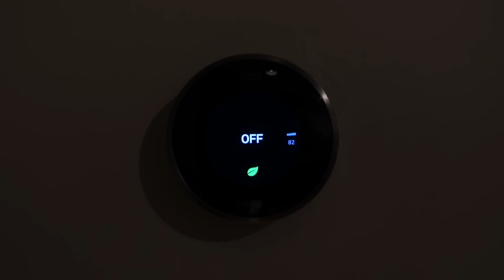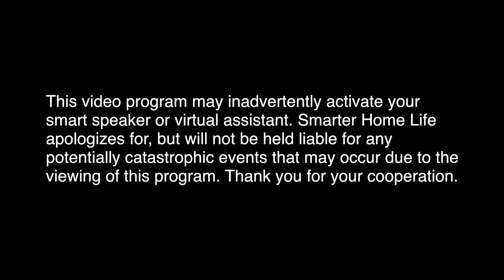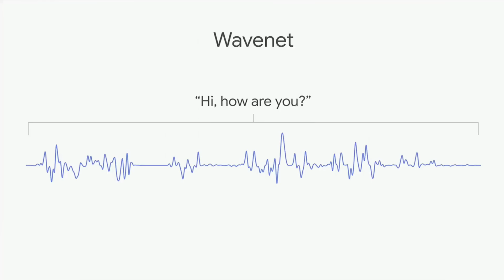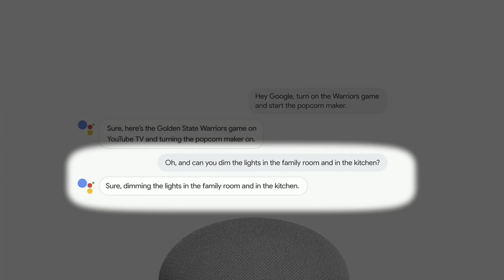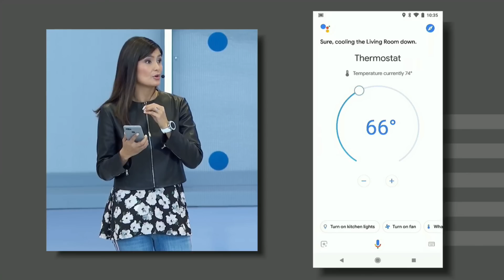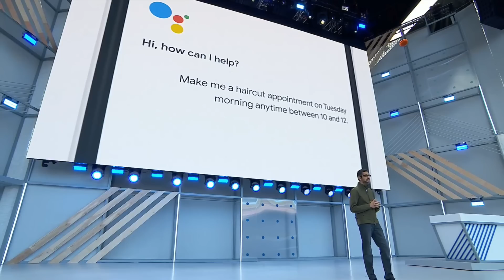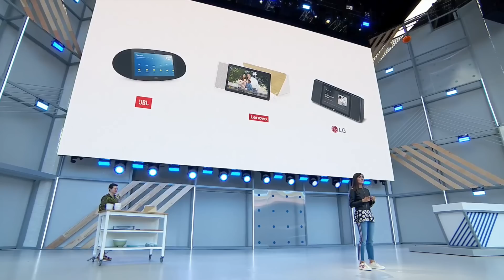What’s New with Google Assistant - Google I/O 2018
Google revealed some awesome upgrades to the Google Assistant this morning at Google I/O, including 6 new voices and new ways interact with the Assistant more naturally. Watch the video for all the relevant smart home and Google Assistant news and analysis.

(Oh, and they put Waymo on-stage but not Nest? Seriously?)

Got smart home questions? Send 'em in! smarterhomehelp.com